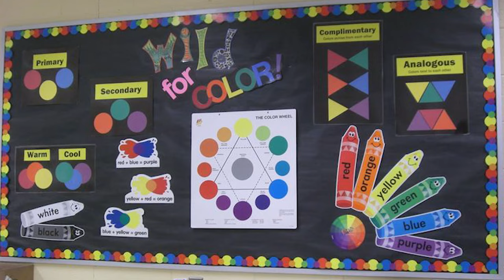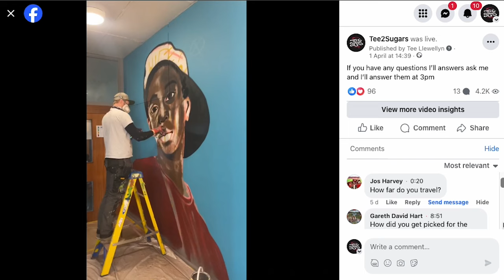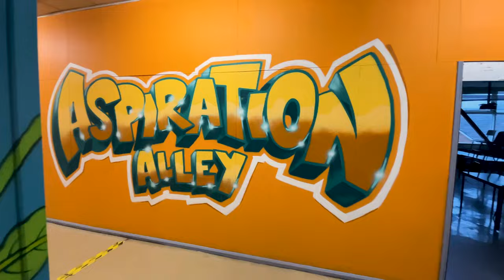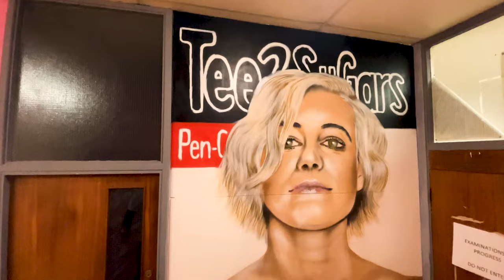Journey of Inspiration: School Walls Transformed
🎨 Are you tired of dull, uninspiring school environments? Join us on a journey to revolutionize education with the power of art! In this captivating video, we explore how one artist is breathing new life into school walls, one brushstroke at a time.

🌟 Witness firsthand the transformation of bland corridors into vibrant galleries of imagination and inspiration. With anecdotes, humor, and insightful commentary, discover the profound impact of artistic expression on student motivation and creativity.

🚀 Dive deep into the discussion on the importance of nurturing creativity in education and breaking away from outdated norms. From wavy boards to grayscale nightmares, reminisce about the challenges of traditional school environments and celebrate the potential for change.

🎓 Join the conversation as we explore strategies for inspiring the next generation and empowering students to dream big and think outside the box. Learn how art in schools can foster a culture of innovation, resilience, and lifelong learning.

🖌️ Featuring an exclusive behind-the-scenes look at the artist's journey, including their mission to adorn school walls with captivating artwork and capture the imaginations of students everywhere.

🔔 Don't miss out on this transformative and uplifting experience! Together, let's paint a brighter future for generations to come!

Paint supplier:
google spray paint

Camera: Canon 200D
Lens: 18-55mm STM
GoPro: 6
GoPro; 10 (newest camera)
DJI: Mavic Mini